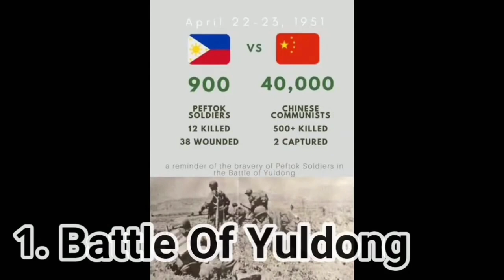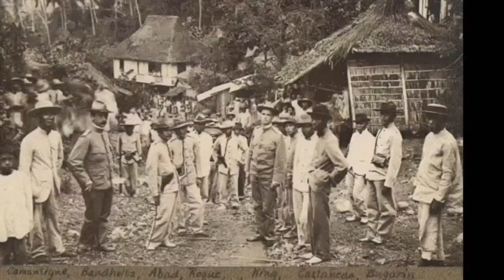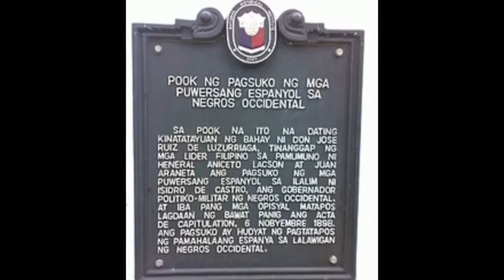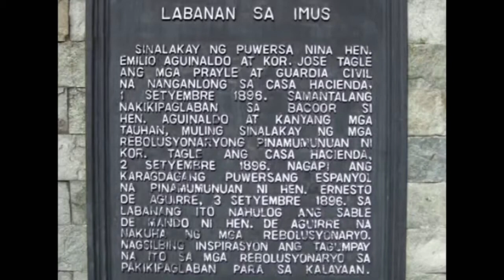HISTORY MUNA TAYO / ANG LABANAN NG PILIPINAS LABAN SA MGA MANANAKOP#campanervlog#history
History muna tayo/ ang labanan ng pilipinas laban sa mga mananakop